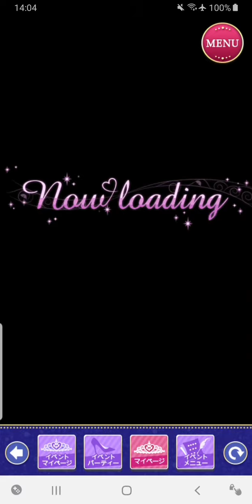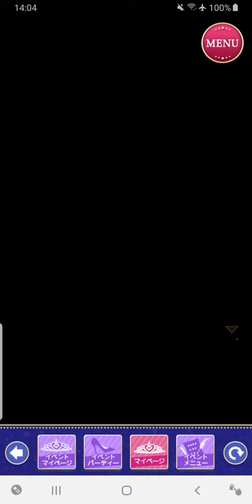[王子様EK] イヴァン Sweet Happy End [王子様とOne Night♥Love]🦊💖